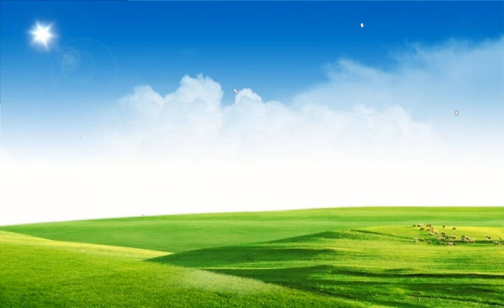There_s Hope Stella Parks Nikhil Mcclure Selina Manning Damari Mcgrath Saniyah Levy Darien Hopkins